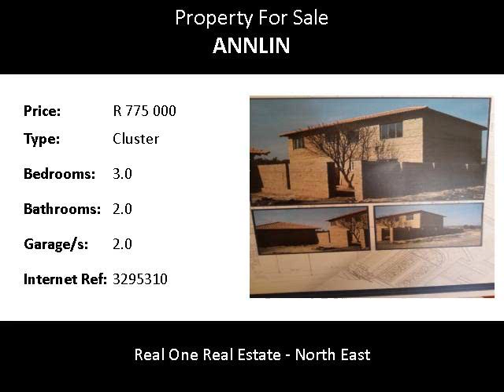3.0 Bedroom Cluster For Sale in Annlin, Pretoria, South Africa for ZAR R 775 000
Bedrooms: 3.0
Bathrooms: 2.0
Garages: 2.0
Price: R 775 000

Property Description:

Brand new modern duplex to be occupied by new owners who can design their own garden.
ALL COSTS INCLUDED IN THE PRICE, NO TRANSFER COSTS. 2 Beds, 2 baths, 2 garages, private garden.Situated in a quite area.Security perimeter fence, 24hr security controlled access. Brick faced, hence low maintenance. Accredited developer with good track record. New body corporate to be formed and therefore new owners to have a say in the new decision making regarding house rules
Annlin lies in the northern suburbs of Pretoria, just a stone's throw from the city centre on the far side of the beautiful Magaliesberg Mountains, a range that serves as something of a dividing line between Pretoria and the great North. Occupation date is December 2015. Pre-paid electricity meter installed, Show house daily, Come have a look!!